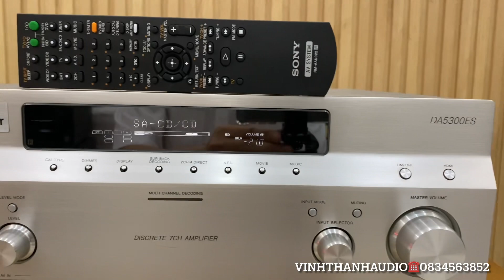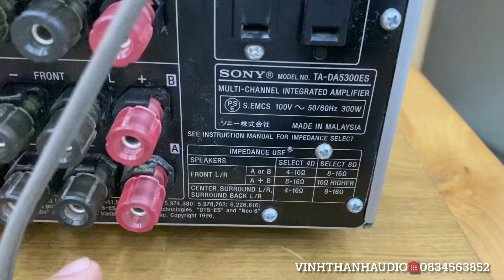Sony TA-DA5300es HDMI , optical,Pre làm DAC xịn sò☎️0834563852